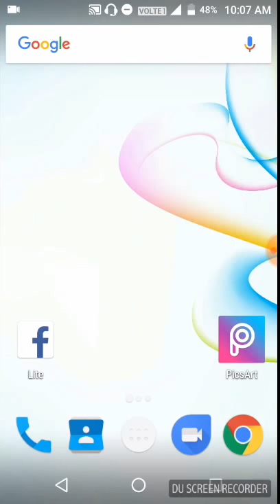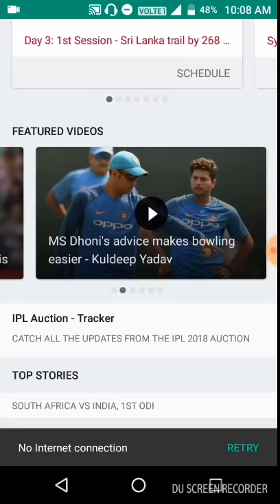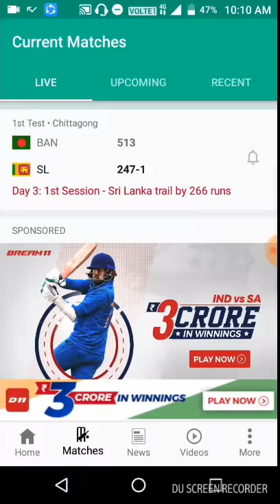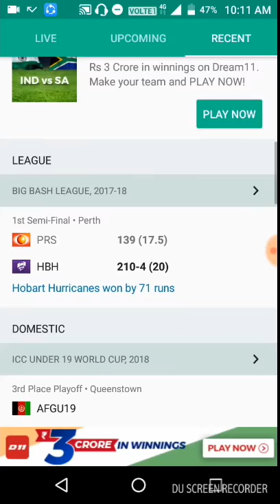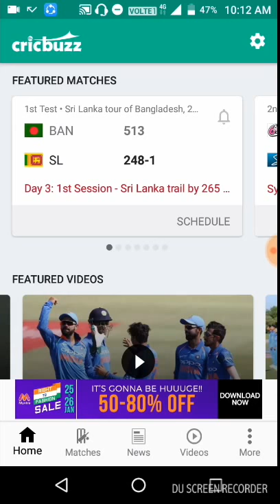How to Get Live Cricket Match Scores Update | Cricbuzz | Live Scores & News | App | Review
Dosto, aj ki video me mein karunga Review Cricbuzz App ka to Dosto aap is Application ki help se Live Cricket Match ke Scores ki Update le sakte ho or News bhi par sakte ho